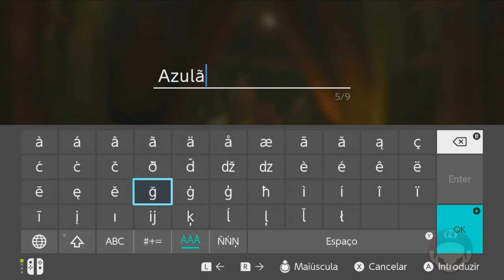Zelda: Breath of the Wild (Switch) | #12 (Gameplay) - O Estábulo dos Picos Duelistas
Hoje, visitamos o estábulo dos Picos Duelistas e recebemos várias dicas sobre como cuidar de cavalos!

Gameplay transmitido ao vivo dia 21/12/2019 aqui no Youtube,